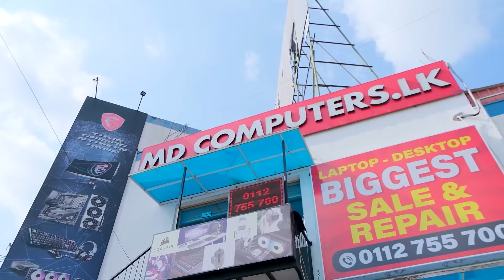සුපිරි වට්ටමක් එක්ක Full Gaming PC Build එකක් - MD COMPUTERS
Chat Rules:
🔸Mind your language and dont bullying anyone
🔸No Racism.
🔸No Trash Talking For others.

Watch:    • Cartoon - Howling (ft. Asena) (Androm...